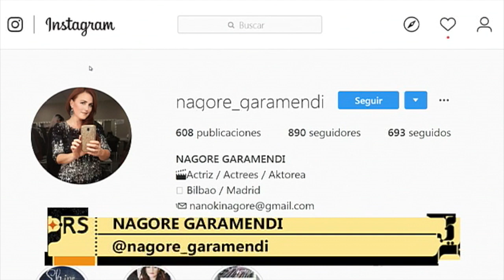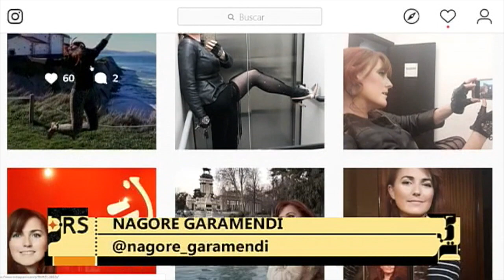Sobre la exposición de fotos "No somos iguales" de Marta Pérez Elosua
Información sobre la exposición de fotos  "No somos iguales" de Marta Pérez Elosua en BilbaoArte en el programa Revista Semanal de TeleBilbao comentado por la Experta en Moda Nagore Garamendi.